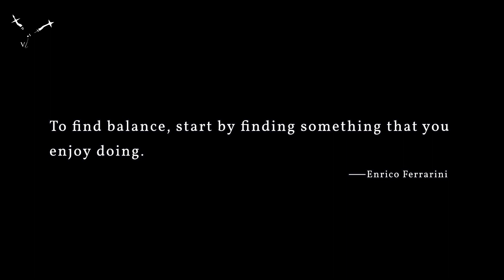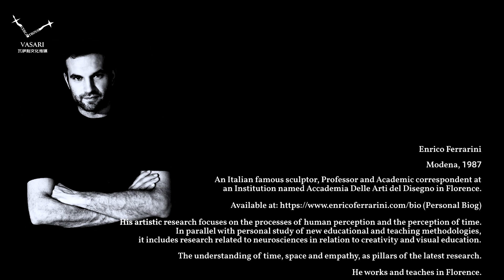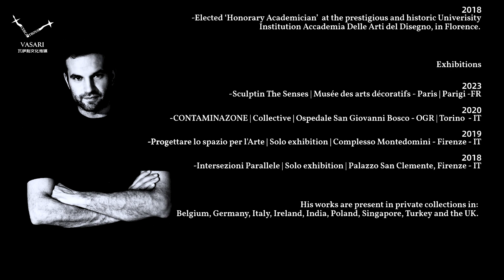VASARI ART | Art unites us with the universal language of emotion“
“To find balance, start by finding something that you enjoy doing. ——Enrico Ferrarini”
Enrico Ferrarini
Modena, 1987
An Italian famous ‘Sculptor’, ‘Professor’ and ‘Academic correspondent’ at an Institution Accademia Delle Arti del Disegno in Florence.
It is my pleasure to share with you an exclusive interview conducted by Vasari Culture & Media with the talented Italian sculptor, Mr. Enrico Ferrarini.
In this interview, Enrico invites us into his sculpture studio in Florence and shares with us his artistic masterpieces. Through his work, Enrico demonstrates that the power of art can bridge the cultural divides and connect people from all over the world.